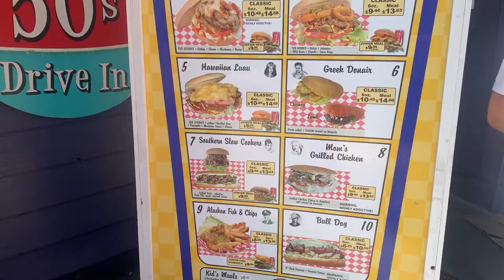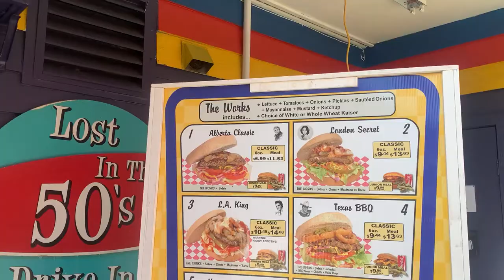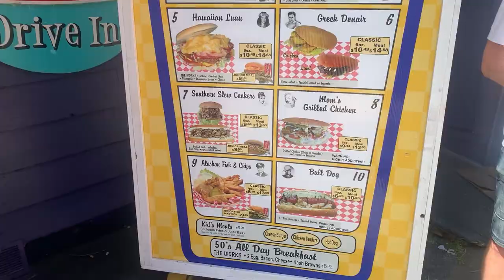50s burger Burnaby BC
My daughter and I heard about a burger place, that makes their burgers the same as back in 1950's. We went there to do a review , hope you enjoy it,